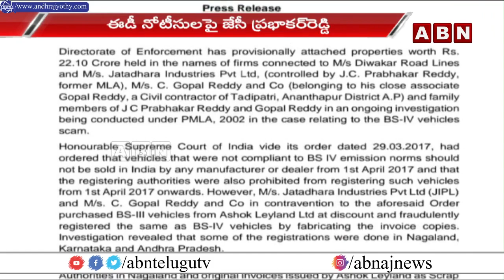ఈడీ విచారణ చేయడం సంతోషంగా ఉంది: జేసీ ప్రభాకర్ రెడ్డి | ABN Telugu